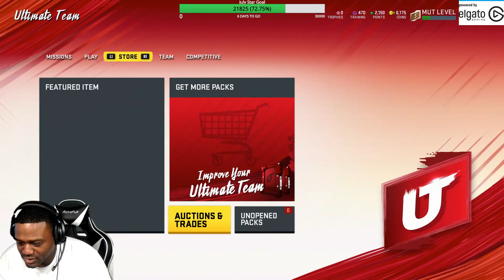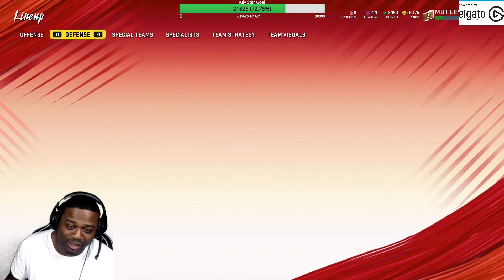Madden NFL 20 Ultimate Team Pack Opening - Pick6Kliq Leader is Pulling a Bundle!